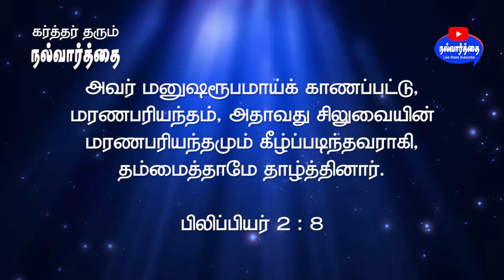March 29, 2024 கர்த்தர் தரும் இன்றைய நல்வார்த்தை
Bible Verse for Today March 29, 2024 | Word of God Today | Today Bible Verse in Tamil | Today`s Bible Verse in Tamil | Nalvaarthai